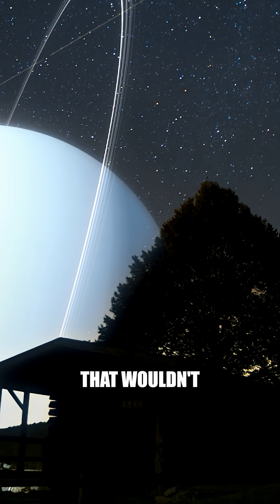What If We Nuked Uranus?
What if we actually NUKE URANUS? No, seriously — what would happen if we sent every nuke on Earth straight to the seventh planet? Would it blow up? Catch fire? Turn into a second Sun? Or just make the solar system’s biggest fart joke come true?